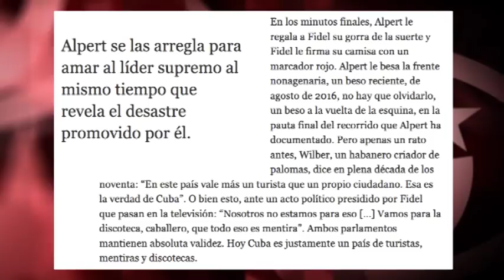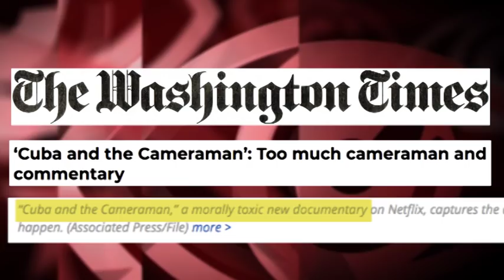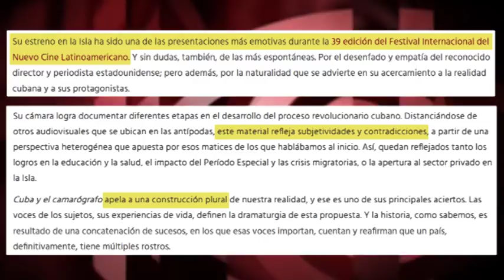Documental `Cuba and the Cameraman´: interpretaciones diversas pero una sola versión mediática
(+Italiano/English/Français/Portugués/ Deutsch)

Documentario 'Cuba and the Cameraman': diverse interpretazioni ma una sola versione mediatica
Der Dokumentarfilm “Cuba and the Cameraman”: Verschiedene Lesarten, einseitige mediale Deutung
Le documentaire 'Cuba and the le Caméraman': interprétations diverses mais une seule une version médiatique
Documentário “Cuba e o cameraman”: várias interpretações, mas apenas uma versão midiática
Documentary `Cuba and the Cameraman´: multiple interpretations but a single media version

El film provoca interpretaciones políticas encontradas: una, que el autor habría evolucionado desde un idealismo ingenuo a una visión decepcionada sobre Cuba; también la contraria, que su simpatía por Fidel Castro y la Revolución se mantiene, lo que no impide que muestre con crudeza sus carencias. Pero es la primera la que sugieren los medios corporativos.